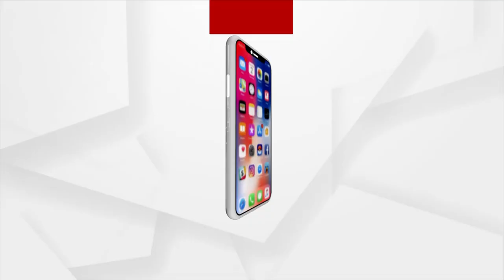Rok Thok | ଆଇନ ତା ବାଟରୁ ଯାଉନାହିଁ, ପ୍ରଭୁ ଜଗନ୍ନାଥ ଭରସା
କାହିଁକି ନବ ଦାସ ହତ୍ୟା ମାମଲାରେ ଚୁପ୍ ମୁଖିଆ